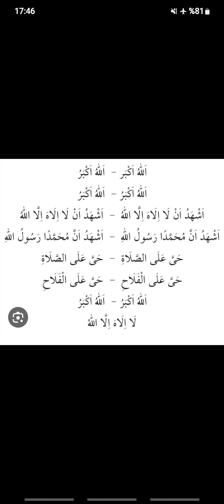❤️EZAN❤️Öğle ezanı makamı